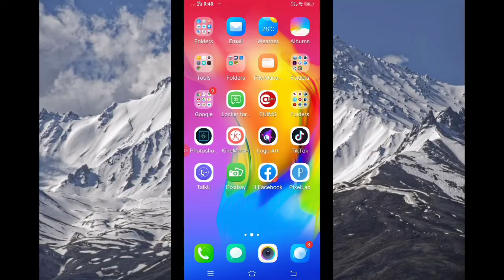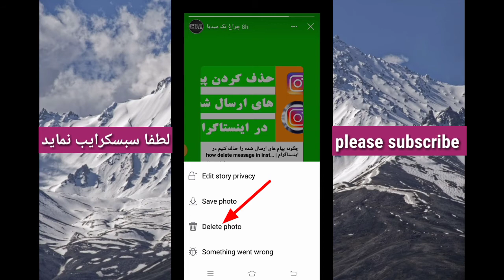چگونه استوری فیسبوک را پاک کنیم | how to delete facebook story on android